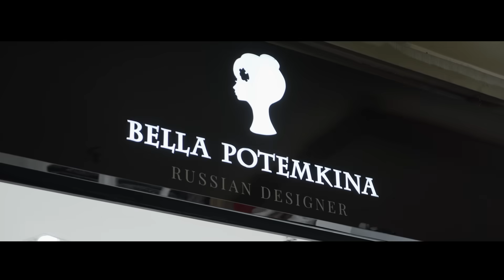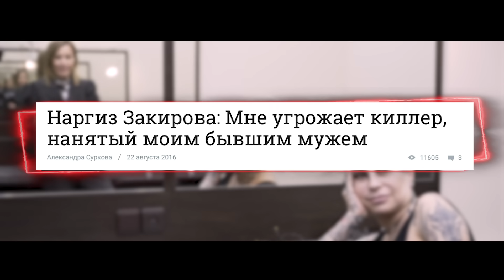НАРГИЗ: ответ Фадееву, Shortparis и закон Димы Яковлева